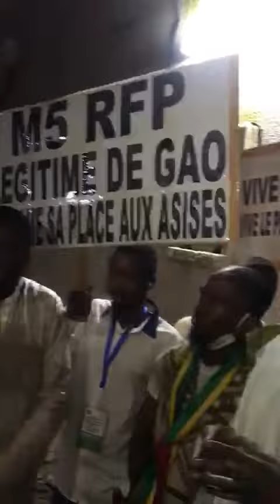M5 CHOGUEL MAIGA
Vidéo de Touré  Ange Gabrielle